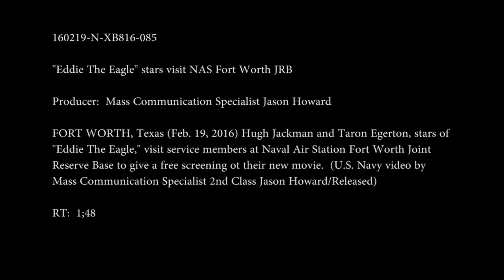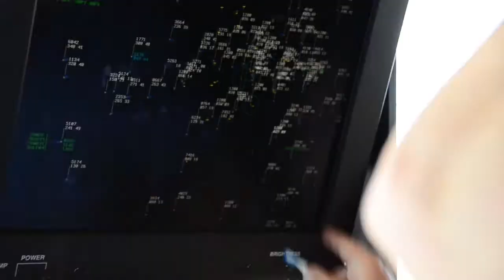Hugh Jackman Takes Flight as Eddie The Eagle Stars Give Sneak Preview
Hugh Jackman, star of the Wolverine film franchise and of the forthcoming film Eddie the Eagle, about the UK Olympic ski jumper who famously placed 58th out of 58 in his events in the 1988 games, got a chance to fulfill a lifelong dream on Tuesday, February 23 when he took to the skies in an F-16 fighter jet. This video, posted Thursday, shows Jackman in pilot gear and climbing into a cockpit monogrammed Hugh "Wolverine" Jackman.